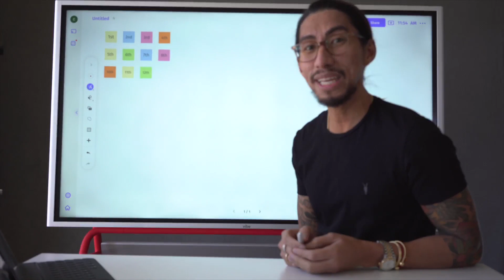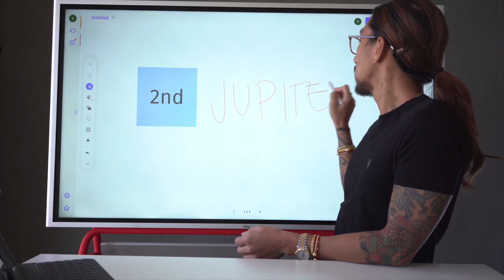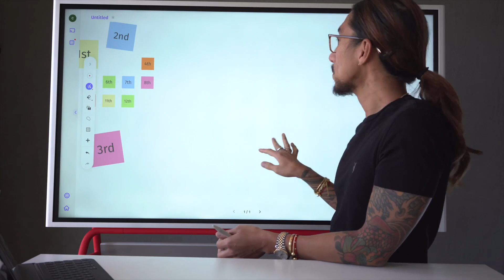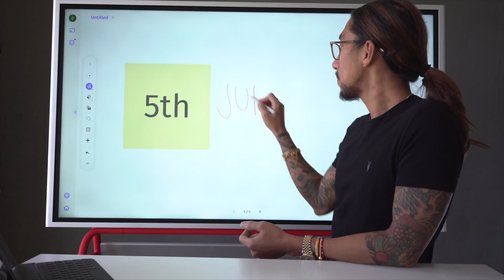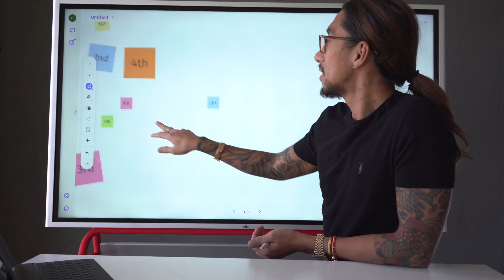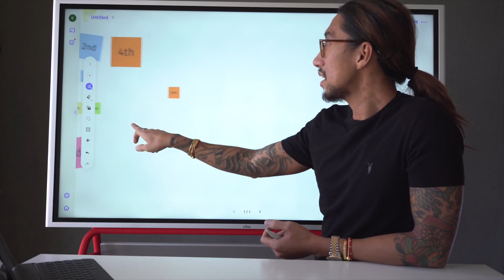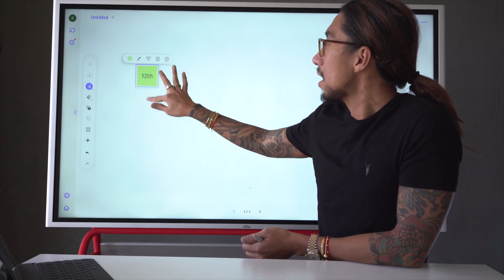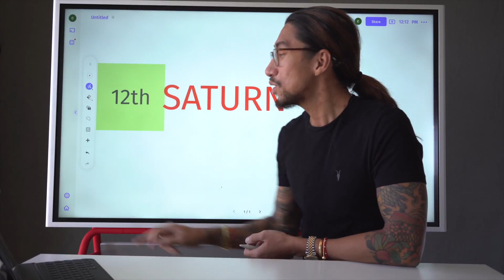HOW TO SEE THE BLESSINGS OF THE PLANETS (EXPLAINED)